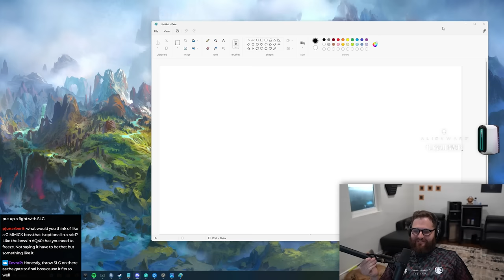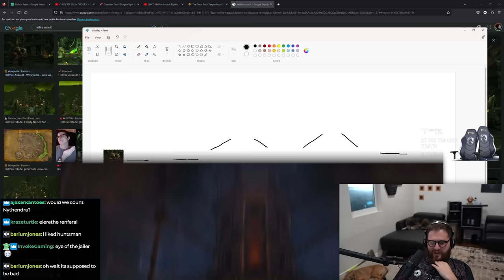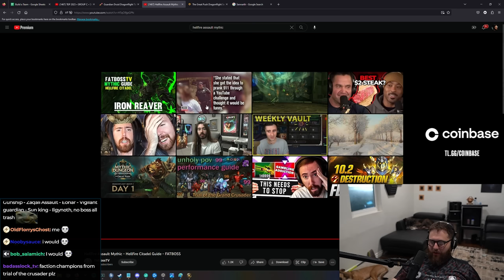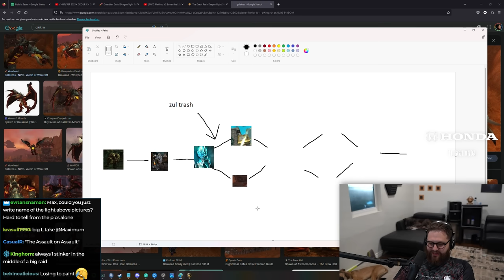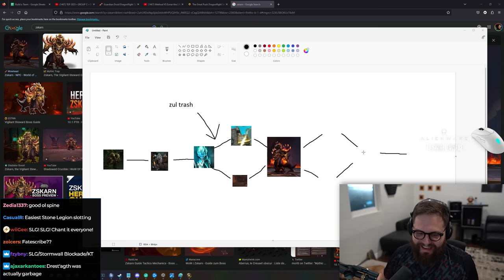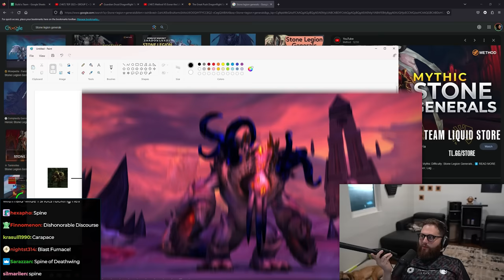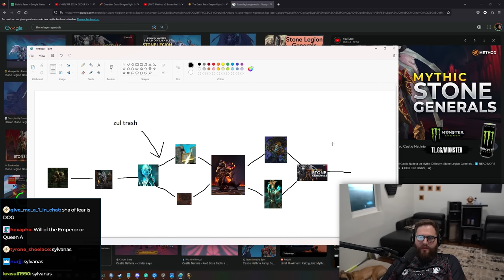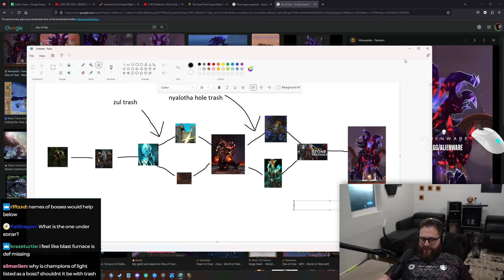Making The Worst WoW Raid of All Time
to get 777 free summons and a legendary hero! Recommended by App Store and Google Play!

Hey guys! Recently sat down on my stream and re-created me Making the Worst Raid of All Time w/ Dratnos. In this video we go over what we truly believe would make the worst wow raid of all time by using bosses from Raids. Hope you enjoy!

Introduction: 0:00​​
Layout: 1:57
Random Opinions on Mid Raid Walls: 2:17
Layout pt 2: 3:49
First Boss: 6:09
Second Boss: 9:55
Third Boss: 15:55
Fourth & Fifth Boss: 20:12
Sixth Boss (Raid Wall): 26:04
Seventh and Eighth Boss: 34:05
Second to Last Boss: 42:12
Last Boss: 51:18
Conclusion + Trash: 1:01:12